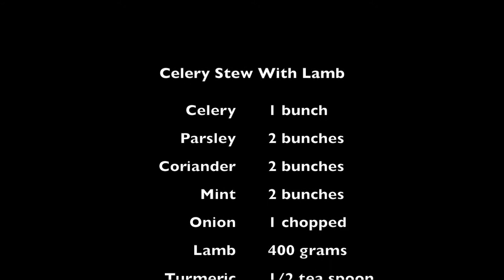Easy Stew/ Celery Stew/خورشت کرفس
Serves 4-6
You can use chicken instead of red meat :)
Ingredients:

Celery 1 bunch
Parsley 2 bunches
Coriander 2 bunches
Mint 2 bunches
Onion 1 chopped
Lamb 400 grams
Turmeric 1/2 tea spoon
Mixed spices 1 tea spoon
Cinnamon 1 tea spoon
Dried lime       4
Olive/veggie oil      as needed